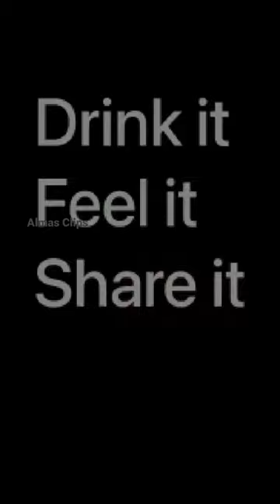I Coffee | iIndusViva Product Video | short @AlmasClips 9947773666